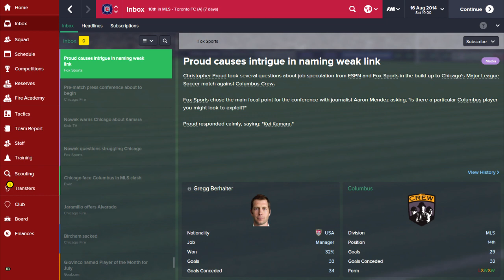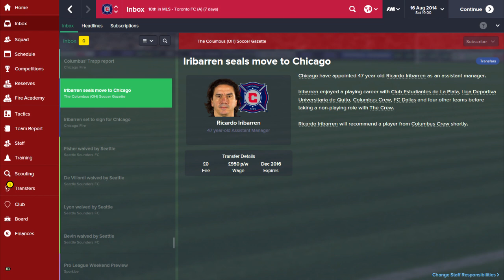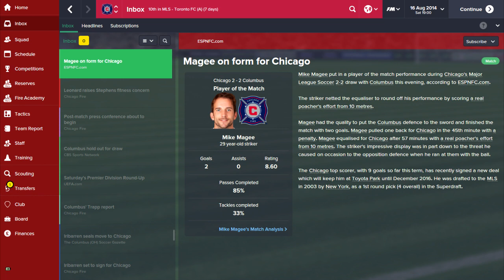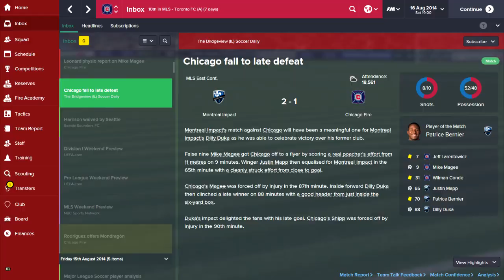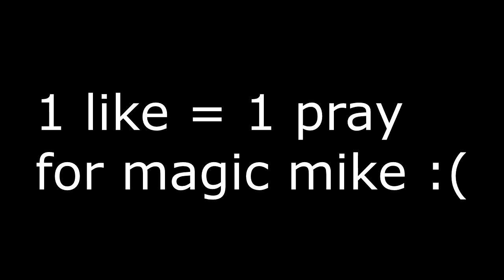PROUDIE IN AMERICA - EPISODE #4 - MAGIC MIKE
The American Marvin Sordellinho?